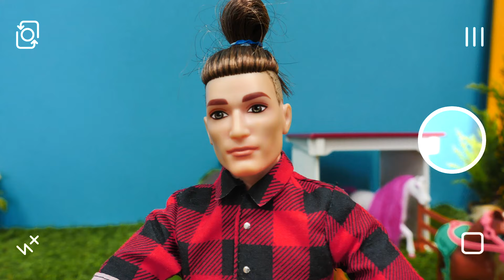Barbie Vlog - Puppen Video für Kinder | Magisches Schloss. Barbie auf dem Reiterhof.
Barbie Vlog - schau Dir auf dem Kanal Magisches Schloss ein neues Puppen Video für Kinder an. Heute geht Barbie auf den Reiterhof. Mal sehen, wie es ihr gefällt.

Willkommen in unserem magischen Schloss! Hier spielen wir mit Puppen und Spielsachen; mit Barbie, Arielle der Meerjungfrau, My Little Ponys und vielen anderen! Auf diesem Kanal findet ihr viele Spielzeugvideos und lustige Kinderfilme auf Deutsch.